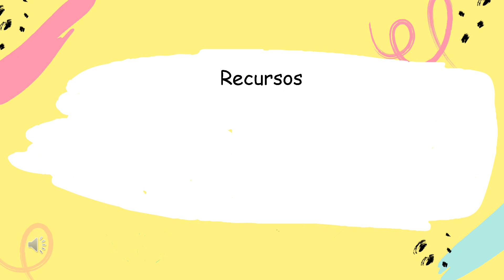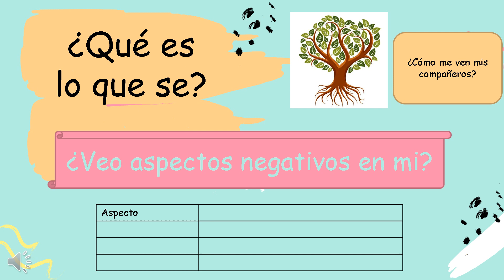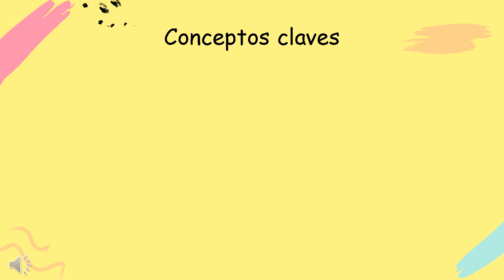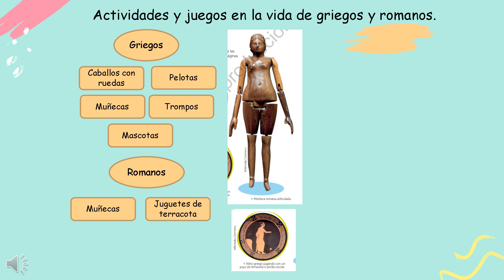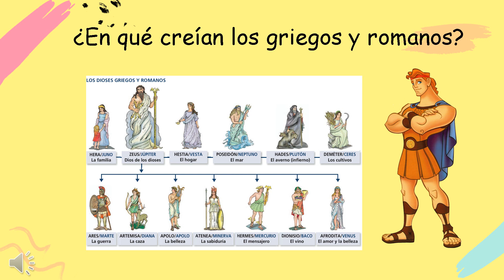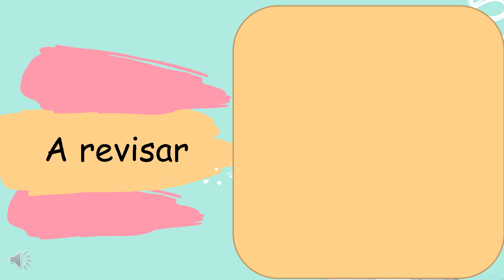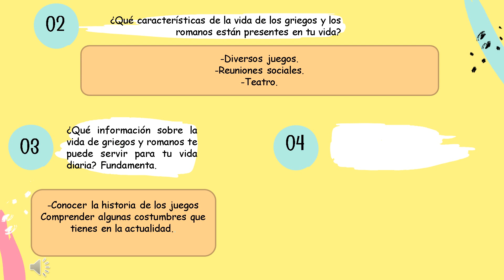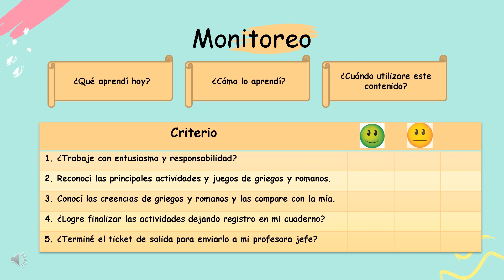3°_Historia_Clase N°7: La vida cotidiana de griegos y romanos.